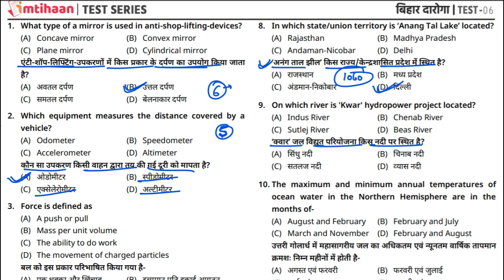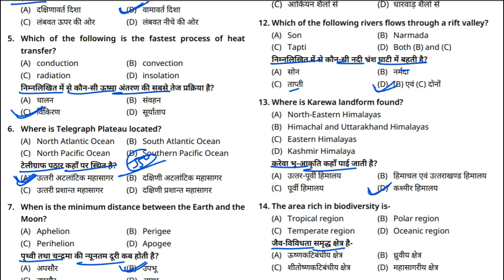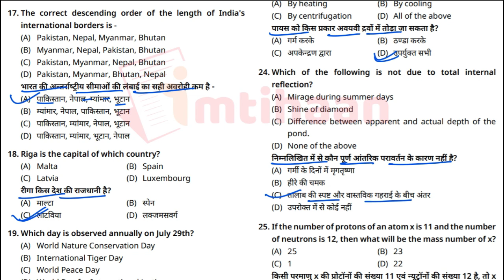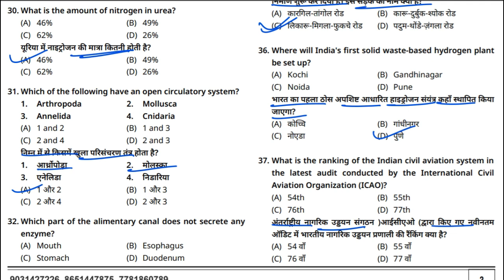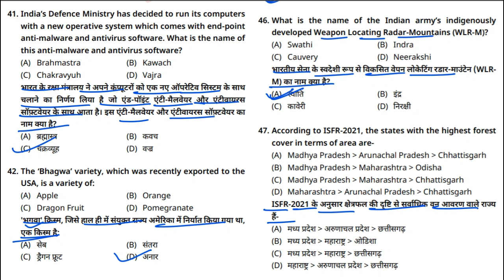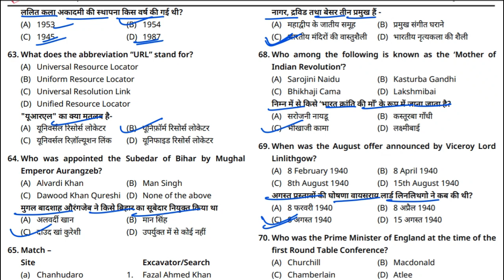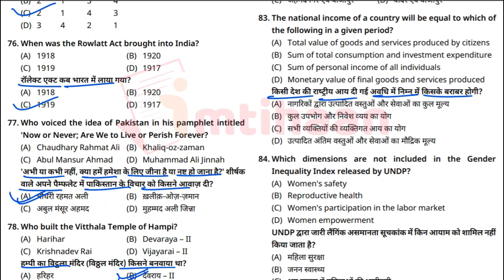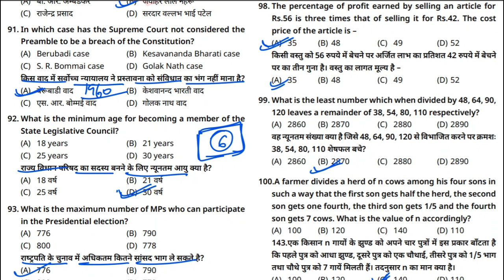Bihar SI (Daroga)-2023 | Imtihaan Practice Set-6